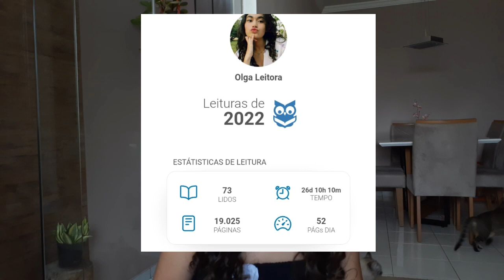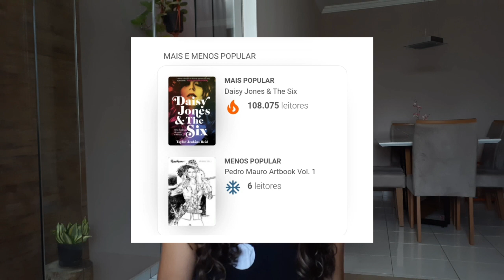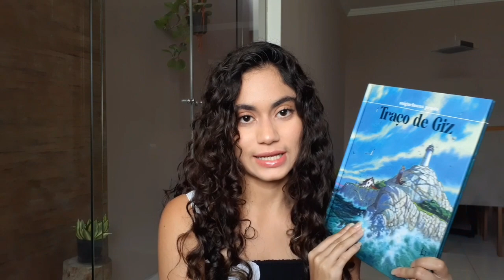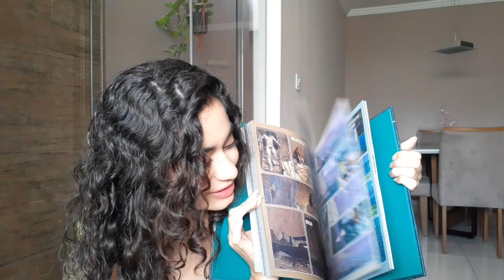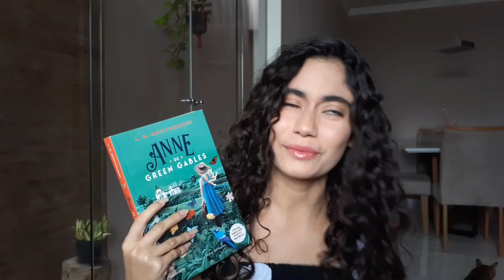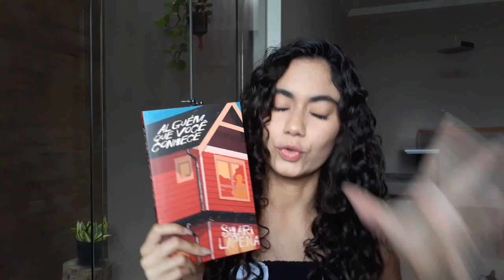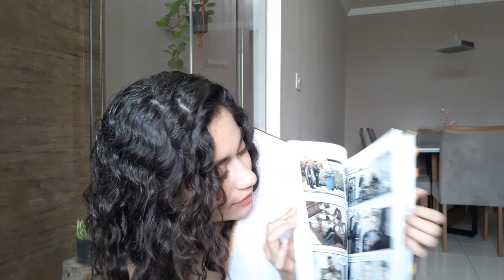MELHORES LIVROS DE 2022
Oiee galera, aproveitando clima nostálgico de final de ano, separei as melhores leituras de 2022, aqueles livros incríveis que vale muito a pena ler. Muitas indicações e dicas de livros pra vocês, espero que tenham gostado e até o próximo vídeo! ❤

livros citados:

Violeta - Isabel Allende
A amiga genial - Elena Ferrante
Mulherzinhas - Luísa May Alcott
Um lugar bem longe daqui - Delia Owens
Um traço de giz - Miguelanxo Prado
Contos ordinários de uma sociedade resignada - Ersin Karabulut

LIVROS BÔNUS:
Anne de Green Gabes - L.M Montgomery
Com armas sonolentas - Carol Saveedra
Alguém que você conhece - Shari Lapena
O enigma do quarto 622- Joel Dicker
Julia, o caso do criminologo assassino - Giancarlo Berardi